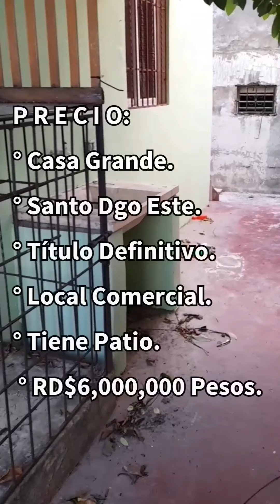Casa Grande en Invimosa con Patio Local Comercial y Título cerca de la Charles en Santo Domingo Este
EN VENTA CASA GRANDE CON PATIO Y UN LOCAL COMERCIAL CON SU TÍTULO EN LA ZONA ORIENTAL SANTO DOMINGO ESTE EN INVIMOSA CERCA DE LA CHARLES

Para el día de HOY venimos con la presentación de una Casa Grande de Oportunidad ubicada en La Zona Oriental Santo Domingo Este. Se trata de una Casa con Patio más un Local Comercial con su Baño y que puedes rentar o instalar tu negocio propio.

La Casa está ubicada en el Sector invimosa de la Zona Oriental de Santo Domingo Este próximo a la Avenida Charles de Gaulle.

LOCALIDAD:
° República Dominicana.
° Provincia de Santo Domingo.
° En la Zona Oriental.
° Santo Domingo Este.
° En el Sector de Invimosa.

DESCRIPCIÓN:
° 172.52 Metros de Terreno.
° Más de 120 Metros de Construcción.
° Casa Grande recién remodelada.
° 2 amplias Salas.
° Área para el comedor.
° Moderna cocina Modular.
° 3 Habitaciones con Closet.
° 2 Baños.
° Galería.
° Marquesina para un Vehículo.
° Cisterna.
° Patio.
° Área de Lavado.
° Hierros en puertas y ventanas.
° Ventanas Corredizas.
° Un Local Comercial con su Baño.

P R E C I O:
° Casa Grande.
° Recién remodelada.
° Con su Título.
° Tiene un Local Comercial.
° TOTAL: RD$6,000,000 de Pesos.

CONTACTOS:
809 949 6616 Rafael Brito
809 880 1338 Mauricio Brito